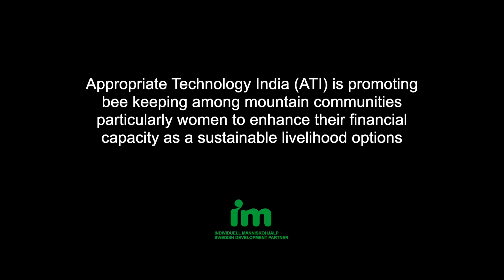Beekeeping provides self confidence and income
For Rukmani and other women in Chamoli, Uttarakhand,
beekeeping has proven a successful way to break both
poverty and conventions of what is female and male.